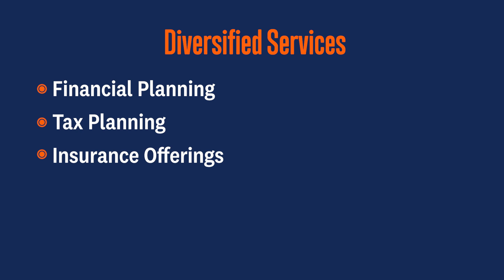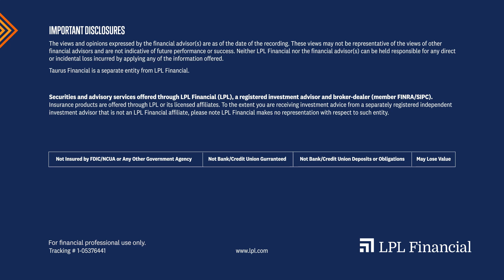How Two Financial Advisors Partnered for Entrepreneurial Success at Taurus Financial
Discover the power of entrepreneurship and experience through the success of Taurus Financial in this insightful video interview with the two financial advisors who co-founded the firm, Tina Sun and Yisha Wang.

Financial advice is changing, at LPL Financial, we're at the forefront. We're building a future where advisors can–with no friction or complexity, as simple as turning the dials–pick the business model, services, technology, and product mix that best meet their clients' needs.